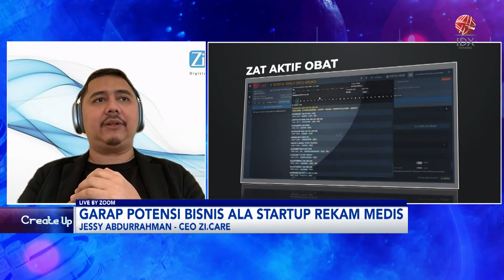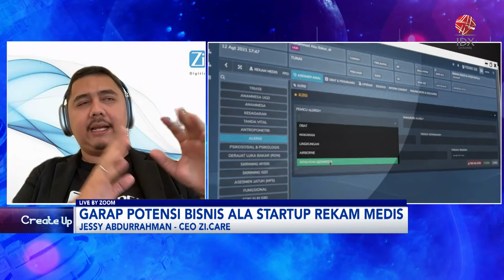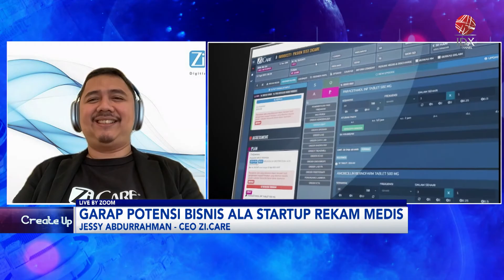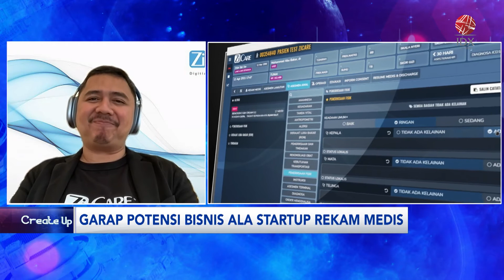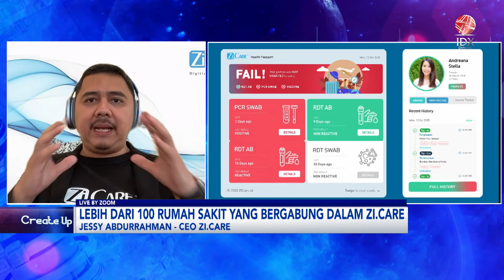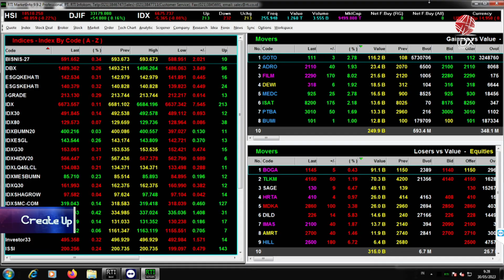Garap Potensi Bisnis Ala Startup Rekam Medis | IDX CHANNEL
"Saksikan tayangan kami Official Youtube IDX Channel di Program Power Breakfast, Selasa (30/05/2023) dengan Tema Garap Potensi Bisnis Ala Startup Rekam Medis".